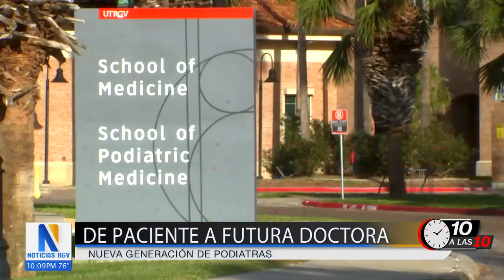UTRGV prepara a la nueva generación de podiatras